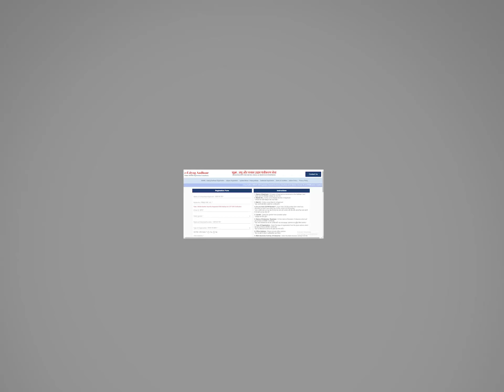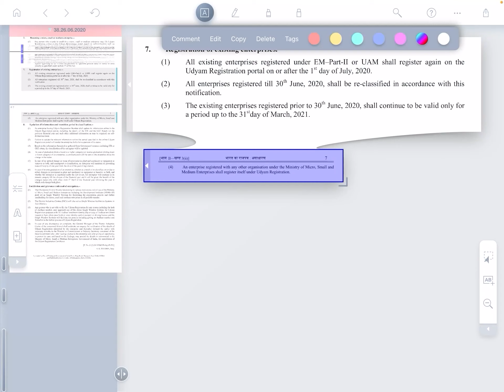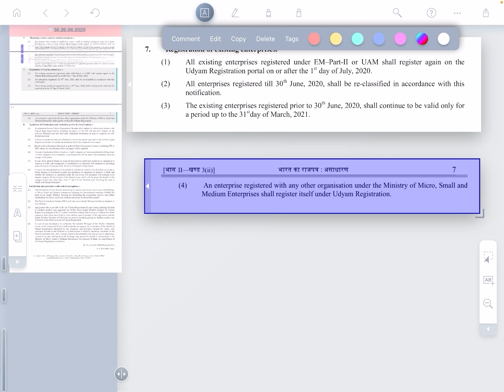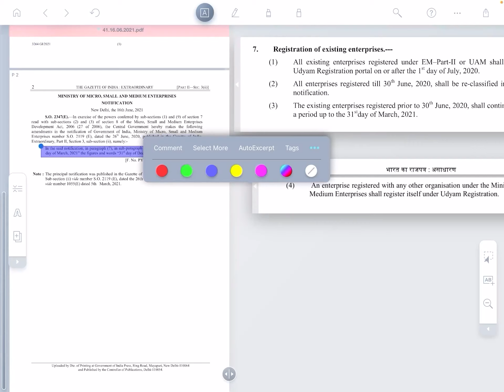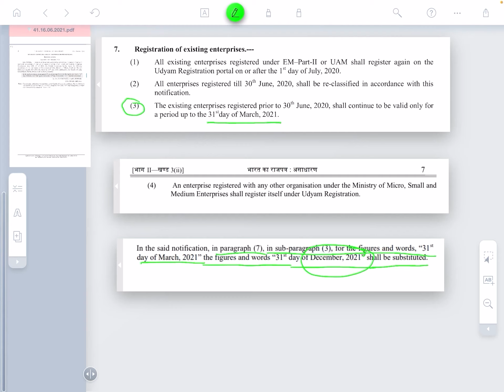MSME Registration Status. Udyam Registration | Top Management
MSME new registration that is Udyam Registration is made compulsory with effect from 1st July, 2020 and previous MSME registration that is Udyog AAdhar Registration was valid only upto 31st March, 2021 and thereafter if Udyog aadhaar registered people have not registered in Udyam Registration, they will not be considered as MSME and they will not be elegible for any MSME benifits. The Government has given time till 31st March 2021 for migration.

Due to 2nd wave of Corona Virus, the Government has understood the hardship of public and has extened the validity of Udyog Aadhaar Registration and not it will be valid upto 31st December 2021.

But after that if an enterprise has not migrated from Udyog Aadhaar to Udyam Registration, they will not be considered as MSME and the benifits will be revoked.

Get Udyam Registration as early as possible and continue your status as MSME and get government benifits for your business.